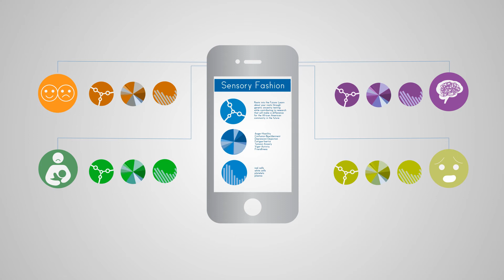eScent sensory fashion